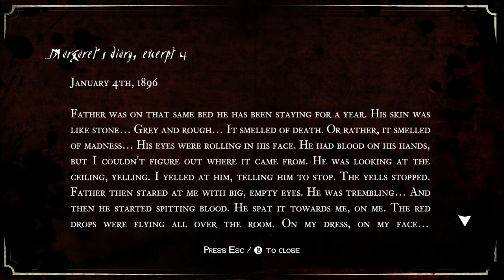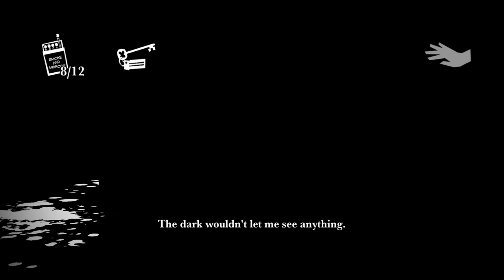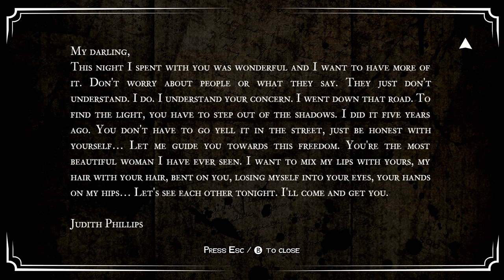White Night (Ep. 8 - The Cellar)